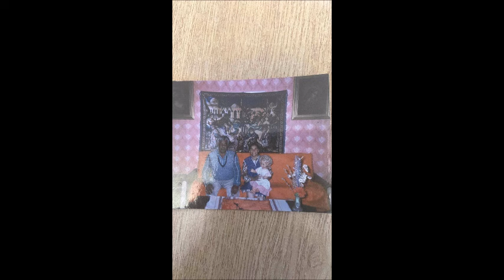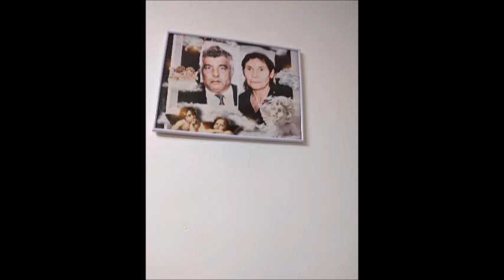Gipsy Culy - Pherdo Mursa - ( Na Želanie )